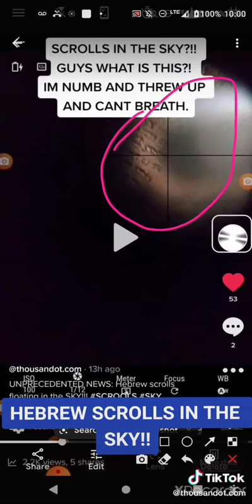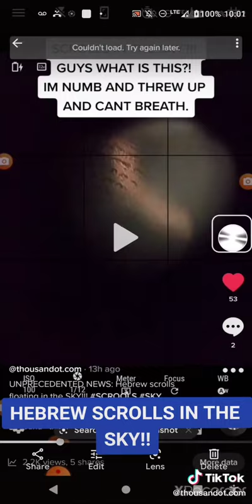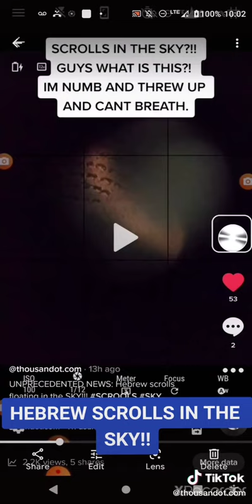Guy Sees Hebrew Scroll Writing In The Sky!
1 Corinthians 15:1-4  (IF) you believe Christ Jesus, Yeshua HaMashiach died for all your sins, and that he was buried and rose again, you are saved and sealed until the day of Redemption.

Romans 3:25. Whom God hath set forth to be a propitiation (appeasement) through faith in his blood, to declare his righteousness for the remission of sins that are past through the forbearance of God.

Ephesians 1:13  In whom ye also trusted, after that ye heard the word of truth, the gospel of your Salvation: In whom also after that you believed, you were sealed with that Holy Spirit of Promise.

Ephesians 2:8-9  For by grace are you saved through faith; and not of yourselves: it is the gift of God, not of works, lest anyone could boast.

Romans 10:4  For Christ is the end of the law for righteousness to everyone that believes.

Romans 4:8  Blessed is the man in whom the Lord will not impute sin to his account.

Isaiah 53:4  Surely Jesus was wounded for our transgression, he was bruised for our iniquities: the chastisement for our peace was upon him, and with his stripes we are healed.

WE ARE NOT SAVED BY THE FOLLOWING:
(1)  BEING A GOOD PERSON
(2)  DOING GOOD WORKS
(3)  BEING A MEMBER OF A CHURCH
(4)  PAYING TITHES
(5)  GETTING BAPTIZED
(6)  ASKING JESUS TO COME INTO YOUR HEART
(7)  KEEPING THE 10 COMMANDMENTS
(6)  MAKING JESUS YOUR LORD
(8)  KEEPING THE LAW